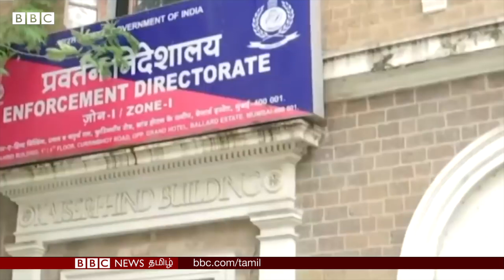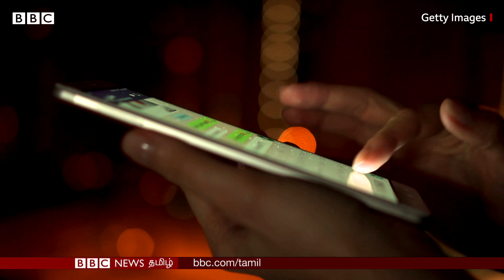Rakul Preet Singh: தீரன் பட நாயகி, தீபிகா படுகோனே போதை பொருள் உட்கொண்டனரா? என்ன நடந்தது?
பாலிவுட் திரைப்பட உலகில் போதைப்பொருள் புழக்கம் தொடர்பாக விசாரித்து வருகிறது தேசிய போதைப்பொருள் தடுப்புத்துறை.

திரைப்பட நடிகை தீபிகா படுகோன், சாரா அலிகான், ஷ்ராதா கபூர், ரகுல் ப்ரீத் சிங், திரை நட்சத்திரங்களுக்கான ஃபேஷன் ஆடை வடிமைப்பாளர் சைமோன் கம்பட்டா உள்ளிட்டோர்  இந்த விசாரணையில் செப்டம்பர் 25 ஆஜராக புதன்கிழமை சம்மன் அனுப்பப்பட்டு இருக்கிறது.

பிரபல பாலிவுட் நடிகர் சுஷாந்த் சிங் ராஜ்புத் கடந்த ஜூன் மாதம் மர்மமான முறையில் உயிரிழந்த விவகாரத்தை இந்திய புலனாய்வுத்துறையான சிபிஐ விசாரித்து வருகிறது. அவருக்கு போதைப்பொருள் பழக்கம் இருந்ததாக அவரது காதலி ரியா சக்ரவர்த்தி விசாரணையில் தெரிவித்திருந்தார்.